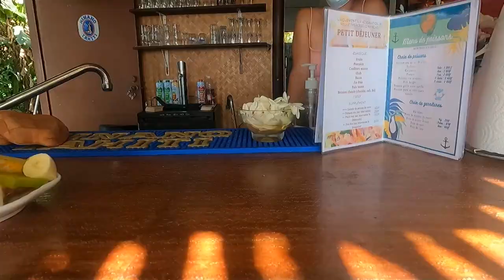10 Things You Must Do in Moorea - Travel Guide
My name is Chantae, I'm a travel writer who has been living in the South Pacific for the past five years. One of my favorite islands out of the 10s I've visited is the beautiful island of Moorea.

These are the best things to see and experience while you're on this incredible island. Everything here seems to be ultra-saturated with color.
Don't miss the beautiful views, hikes, lagoon tours, and fruit plantations.

🌺 GUIDEBOOK
Don't miss a single tip!

CHAPTERS
00:00 Intro to Moorea
00:41 Go on a Lagoon Snorkeling Tour
01:22 Swim with Humpback Whales
03:00 Go on a Tour
04:00 Visit Magic Mountain
05:00 Taste Moorea's Tropical Fruits
07:15 Pineapple Road
07:42 Drink at the Distillery
08:30 Visit Belvedere
09:08 Eat at Snack Mahana
09:42 Stay in an Overwater Bungalow
13:35 Go for a Hike
14:50 Outro